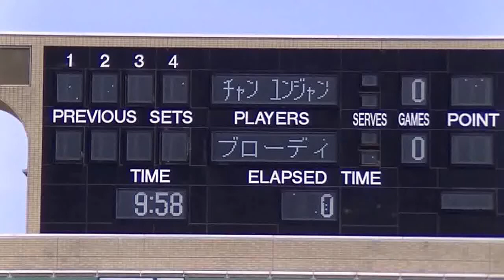2014福岡国際女子テニス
シングルス準決勝

チャン、ユンジャン  （台湾）
　　36　36
ブローディ、ナオミ  (ｲｷﾞﾘｽ)